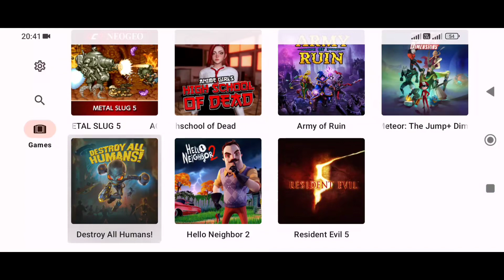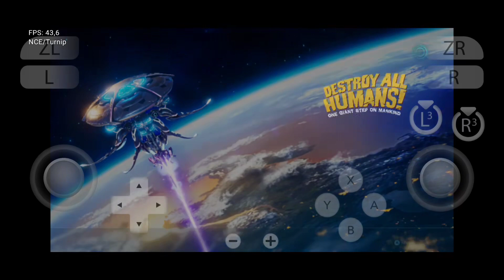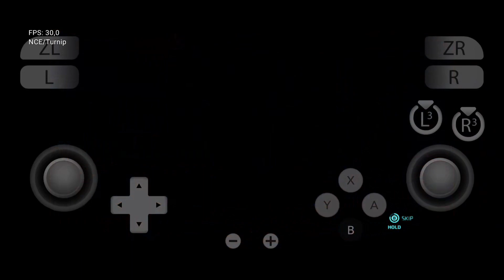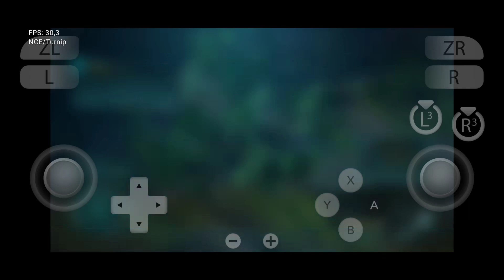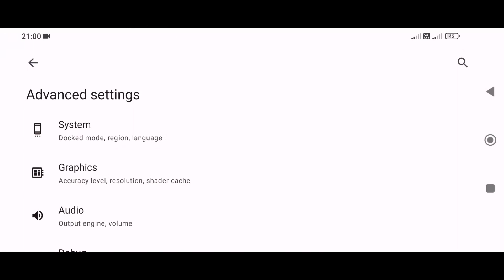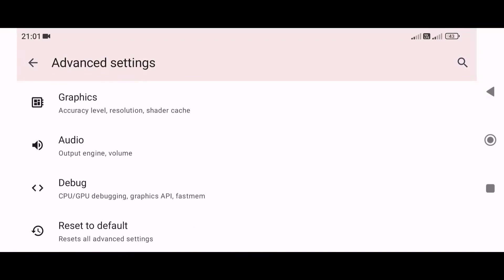Destroy All Humans! Gameplay on Suyu Android NCE - Poco F4 Settings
TEST GAMEPLAY & SETTINGS DESTROY ALL HUMANS ON SUYU BUILD ANDROID POCO F4 NO ROOT

DEVICE INFO
Poco F4 Original Rom (No Root)
Processor Snapdragon 870
Adreno 650
Ram 8/256
MIUI 14
Android 13